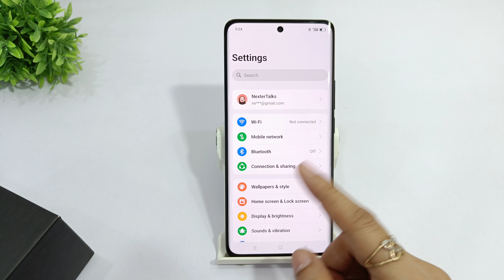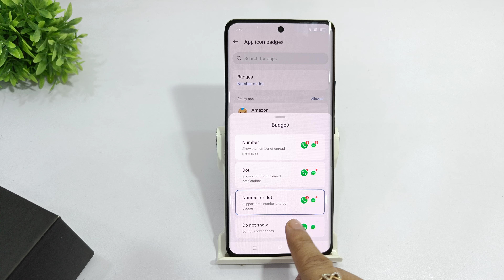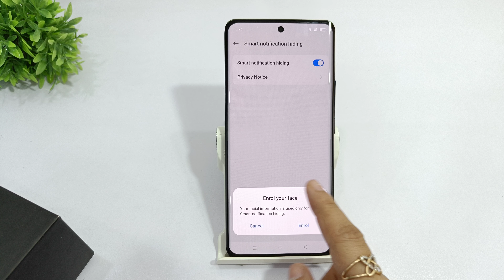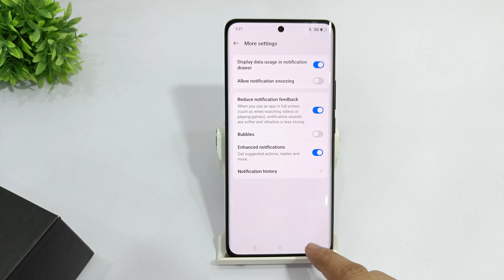How to turn off notification in realme gt 6 | Realme gt 6t notification kaise on kare